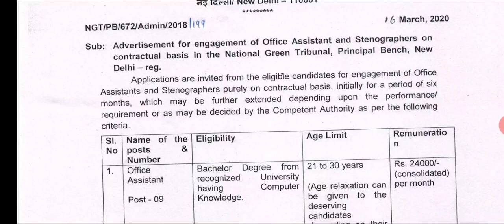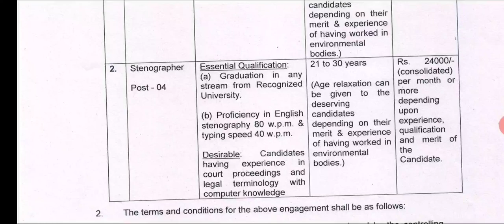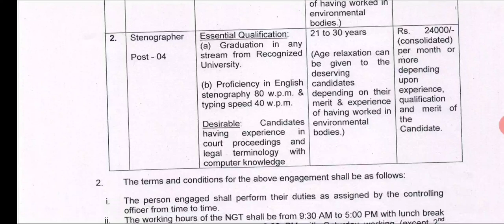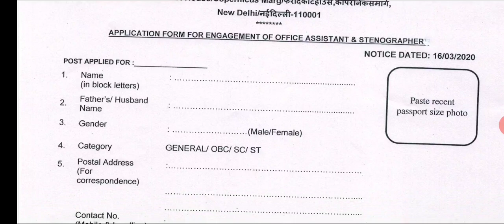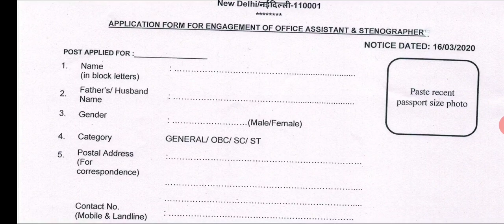Latest national green tribunal jobs || Latest govt jobs march || Shine India Job Alert